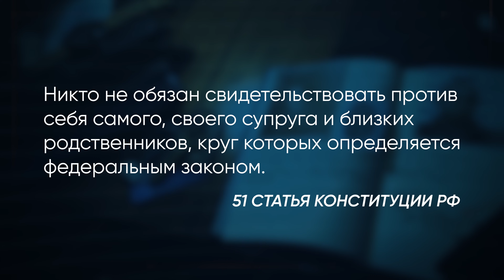Когда ОПАСНО хранить молчание на допросе? / Всё о ст. 51 Конституции РФ!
➡️Забирай Чек-лист "СТОП-СЛОВА НА ДОПРОСЕ"

Приветствую всех! Вы на канале "Корнев и Партнёры". С вами Антон Корнев!

На допрос в правоохранительные органы или налоговую может попасть даже самый законопослушный предприниматель. В такой неприятной ситуации есть спасительная статья 51 Конституции РФ. Но не все так просто. Сегодня я расскажу, как правильно воспользоваться своими правами, чтобы защитить себя и не сесть в тюрьму.

Стоит ли давать показания на допросе? Когда применять 51 статью? Смотрите видео до конца, и вы узнаете, как на допросе хранить молчание.

Поделитесь в комментариях, что вы думаете о ст. 51 Конституции РФ?

0:00 – Когда использовать ст. 51 Конституции РФ?
0:22 – Стоит ли давать показания?
2:02 – На что отвечать и какие показания давать?
3:38 – Как люди не дают показания на допросе?
4:09 – Заключение